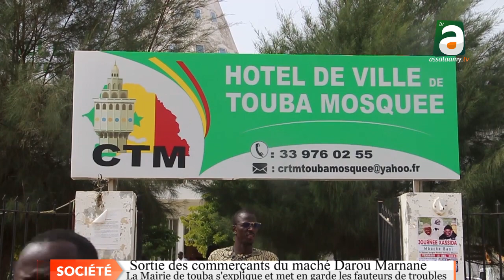Sortie des Commerçants du marché de Darou Manan: La mairie de Touba s’explique et met en garde .....